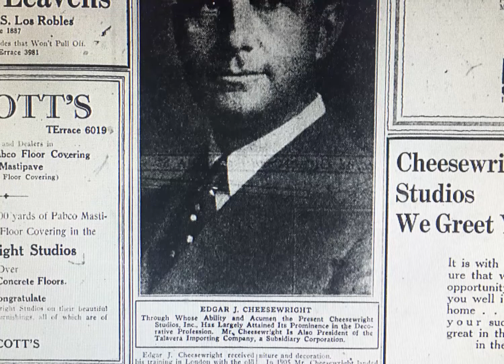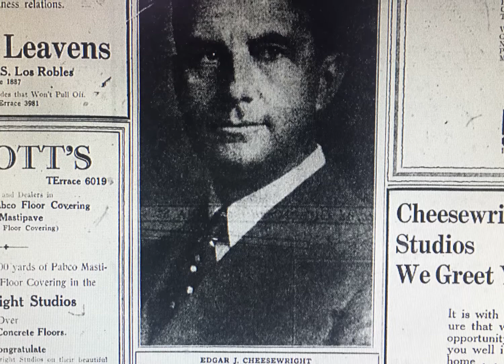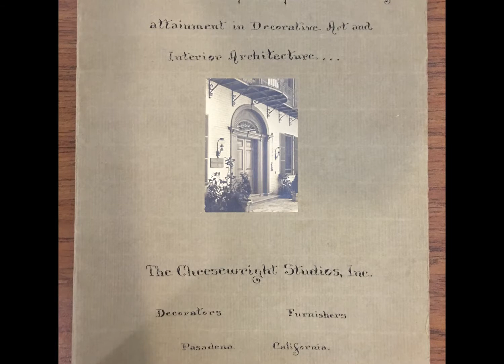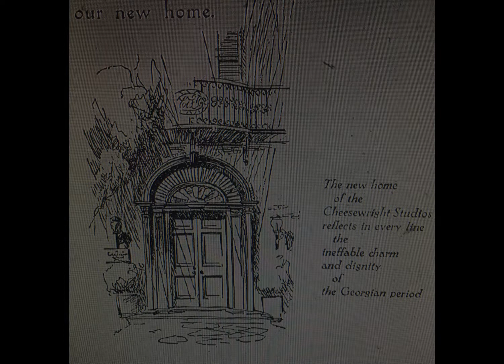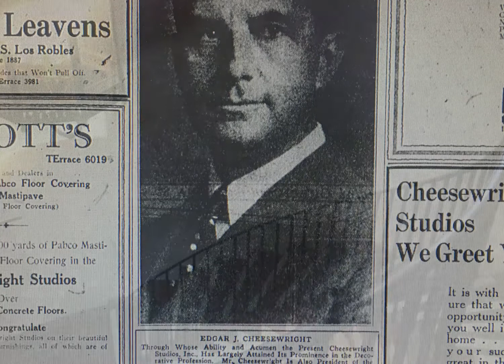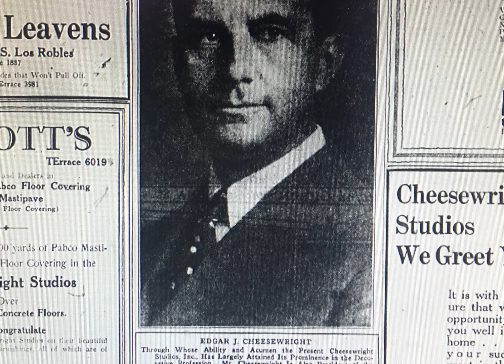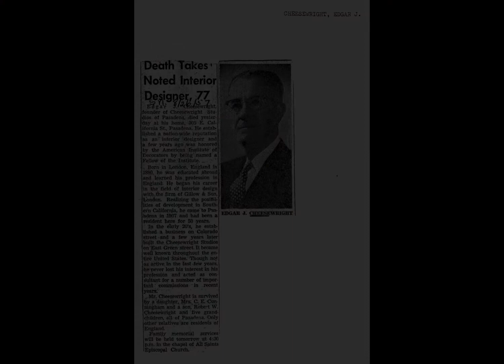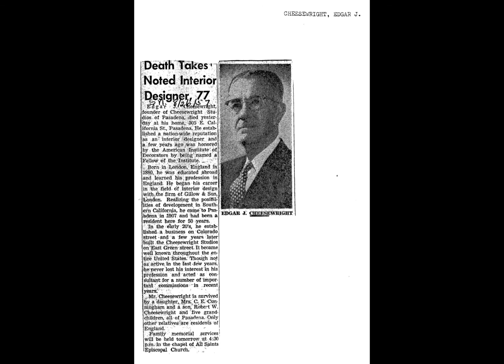Episode 04 - The History of E.J. Cheesewright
It has been quite difficult to find information on poor Cheesewright, but Ginny dug deep, did her research and has returned with as much information as she could find to restore the name Cheesewright back into history.

Using his other designs, we discover his immense influence on the Arts & Craft movement of the early 20th Century.

Post Episode notes:
- Cheesewright was born in 1880 and died in 1957.
-The second entrance to the Roosevelt Hotel is N. Orange Drive